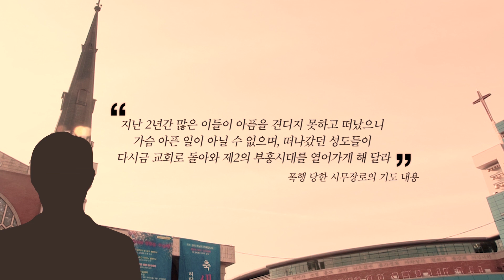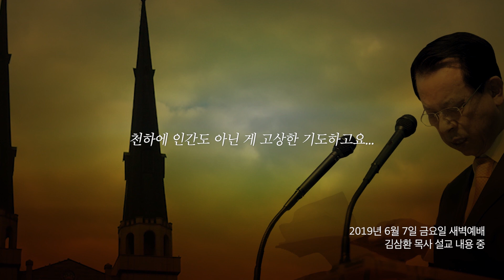[벙커1뉴스] 세계 최대 장로교회의 부끄러운 민낯, 강북공동체 준비 이화종 교우 인터뷰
벙커1뉴스는 주일예배 시 송출되는 프로그램입니다.